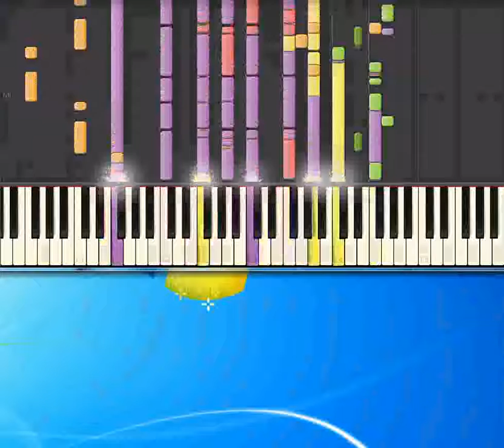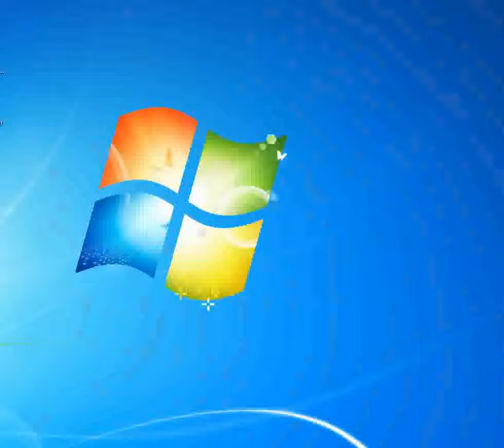Dream baby Orbison Roy [Piano tutorial by Synthesia]